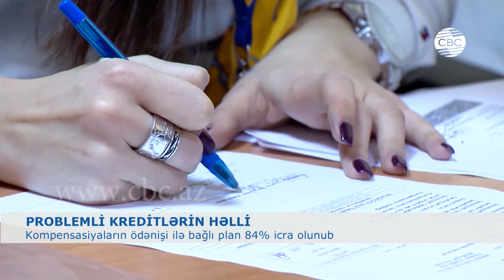KOMPENSASİYALARIN ÖDƏNİŞİ İLƏ BAĞLI PLAN 84% İCRA OLUNUB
Problemli kreditlərin həlli ilə bağlı kompensasiya ödənişlərinin 84%-i icra olunub.Bu barədə Maliyyə Bazarlarına Nəzarət Palatasının metodologiya və tənzimləmə idarəsinin rəisi Orxan İsmayılov məlumat verib. Onun sözlərinə görə, bu, prosesinin əvvəlcədən nəzərdə tutulduğu kimi mayın sonuna yekunlaşacağını deməyə əsas verir.
Orxan İsmayılov bildirib ki, artıq Apellyasiya Komissiyasına edilmiş müraciətlərə araşdırmaların nəticələrinə müvafiq olaraq cavabların verilməsinə start verilib. Bundan sonra, vətəndaşlar apelyasiya komissiyasına müraciət üçün yaradılmış xüsusi portalda özləri üçün yaratdığı şəxsi kabinetlərindən prosesi izləyə bilərlər.
Xatırladaq ki, aprelin 22-dən ölkədə fiziki şəxslərin xarici valyutada olan və devalvasiya nəticəsində artan kreditləri ilə bağlı kompensasiya ödənişinə başlanıb. Ödənişlər banklarda və Azərpoçtun şöbələrində həyata keçirilir. Bank olmayan kredit təşkilatları və bağlanmış bankların müştəriləri ödənişlərini Azərpoçt vasitəsilə əldə edirlər. ümumilikdə 600 mindən çox insanın kompenasiya alması nəzərdə tutulur.